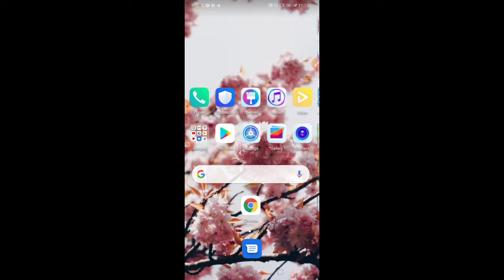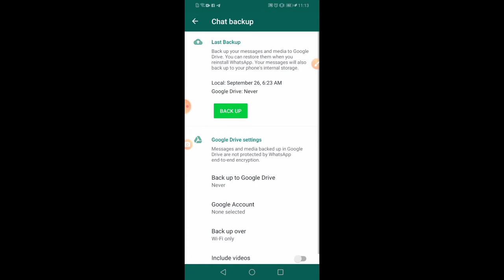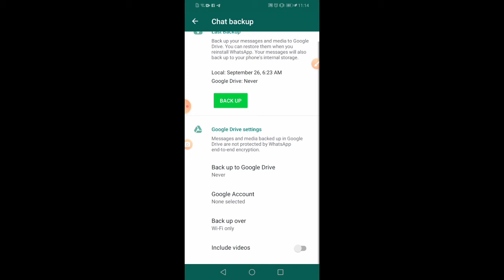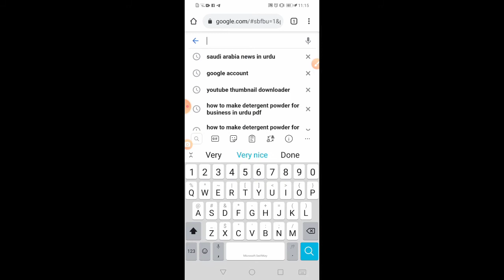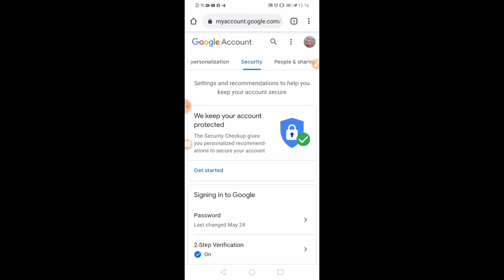2 Whatsapp Secret Tricks 2020//How to save and secure whatsapp chats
If you like our videos please comment, Share And
About: "haryan perdesi " channel Provides Online
Classes (video) for: Android Computer, Internet,
Whatsapp.Facebook, Youtube, Mobile, Google,
Twitter, Yahoo internet security, Data Security.
Discovering New Technology, Website Development,
Wordpress Tutorials, Online Earning tutorials, Design, And Web Hosting Services/Domain Registration
and Online Business Promotions Tips& Tricks Online
Classes.